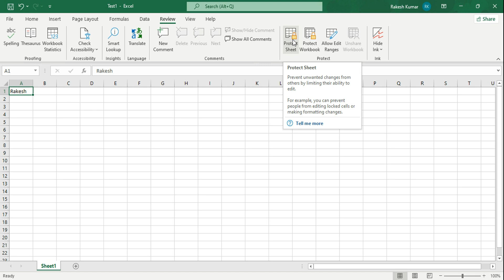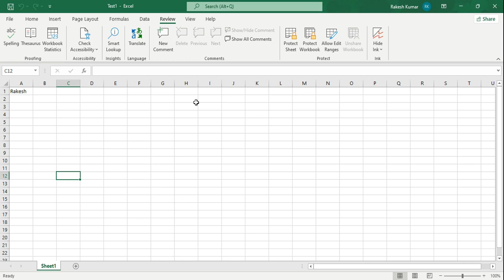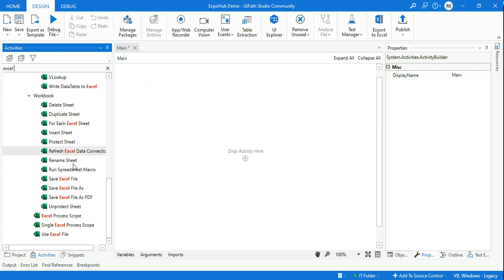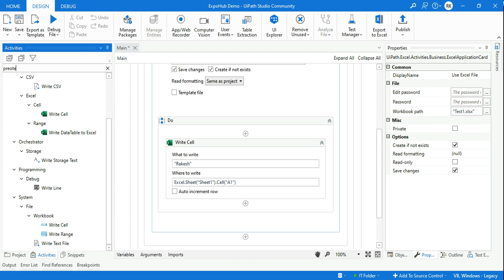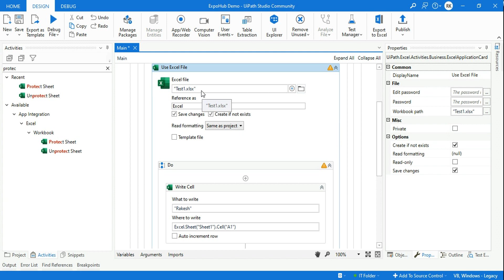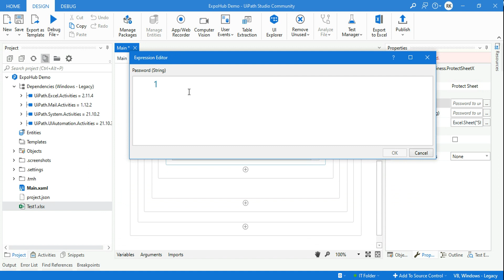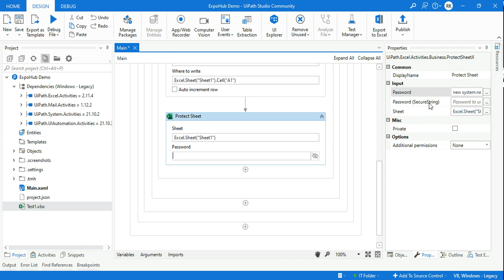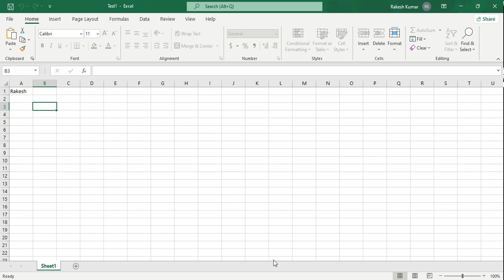How Do I Protect an Excel Spreadsheet Automatically in UiPath?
UiPath Excel Protect Sheet

Hey, guys let's learn how can you use the protect sheet activity in uipath. This activity will help to prevent modifications to specific sheets. This activity is very useful while dealing with data on a excel sheet. Let us watch this video to learn in detail.